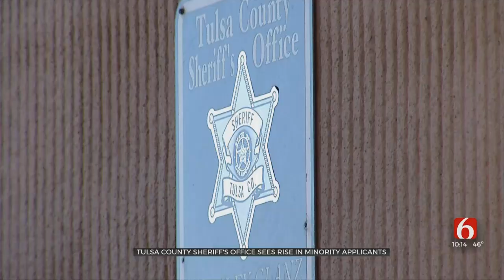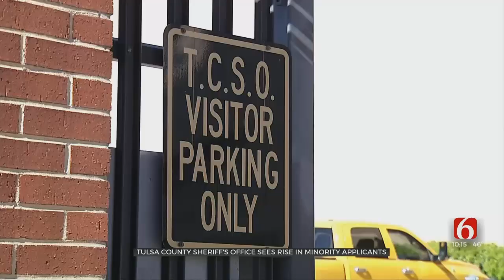Statistics Show Increased Diversity Within Tulsa Co. Sheriff's Office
New statistics show an increase in the amount of people from minority groups working in some positions within the Tulsa County Sheriff’s Office.